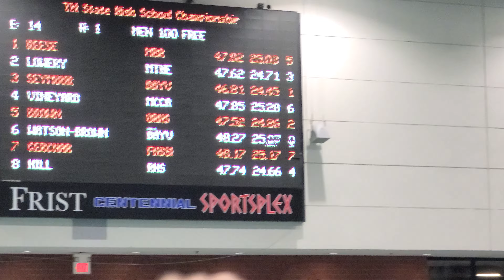Men's 100 yard free finals - Flynn & Owen